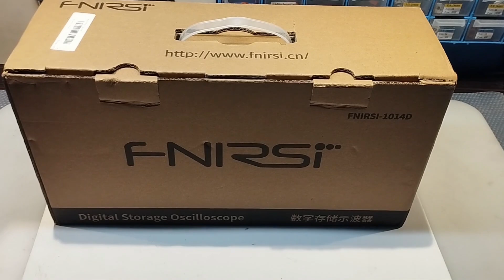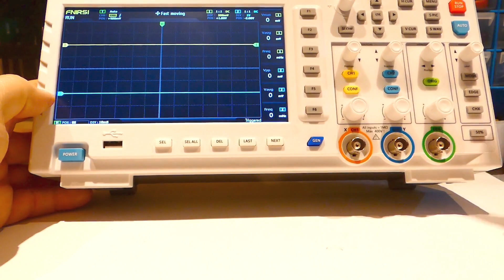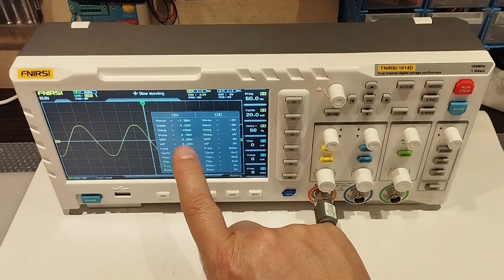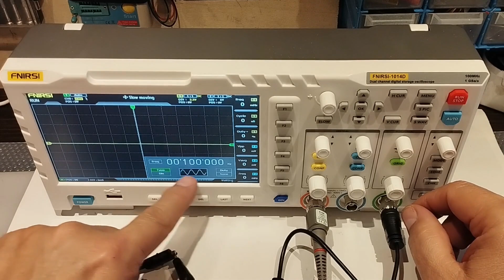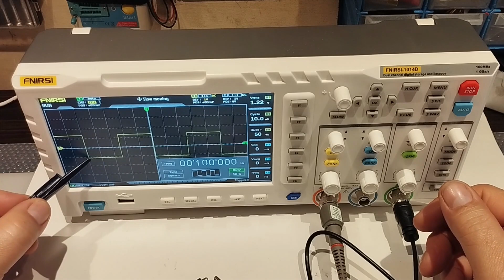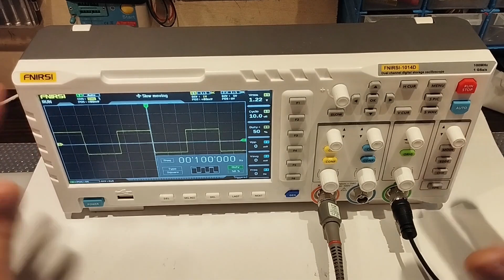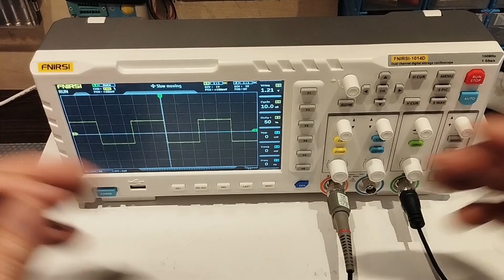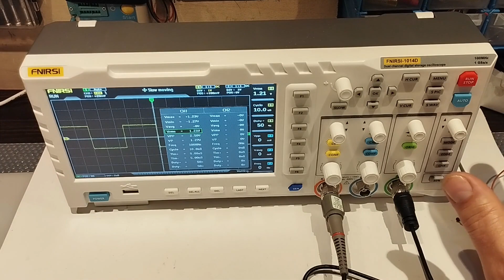Osciloscópio 1014D FNIRSI Teste e considerações.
Teste do Osciloscópio 1014D FNIRSI um 2 in 1 com gerador de frequências, 100 Mhz de resolução e duplo traço.